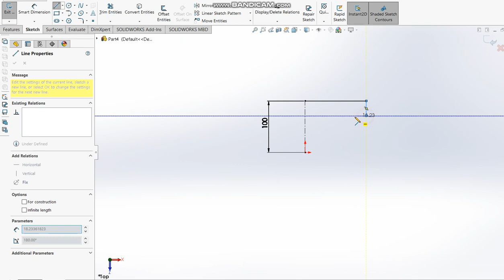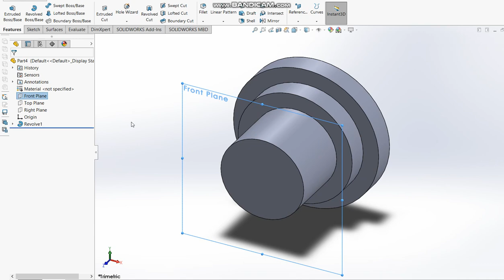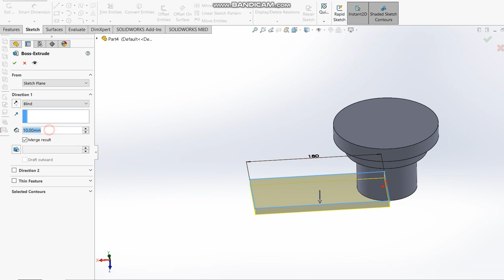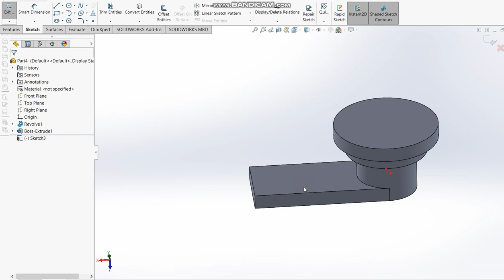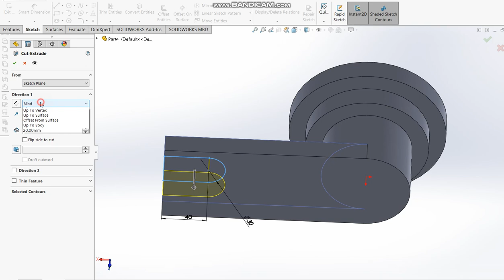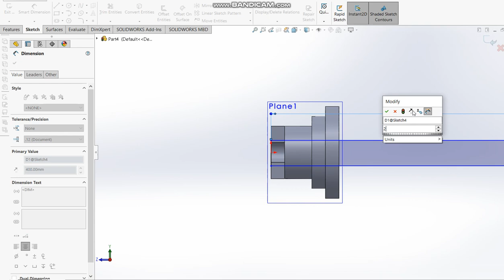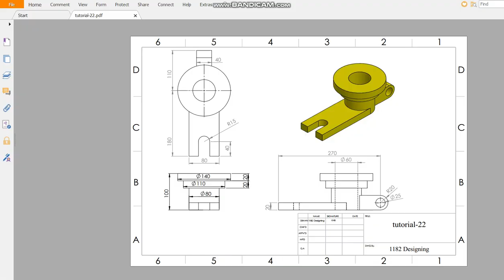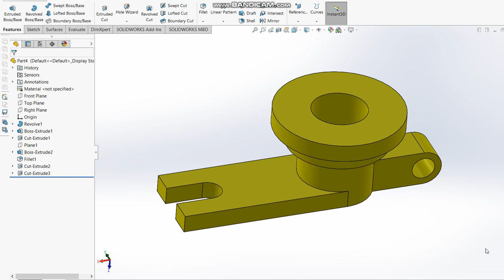Solidworks CAD Tutorial-22 (Mechanical CAD)